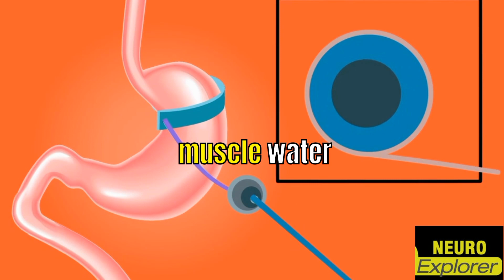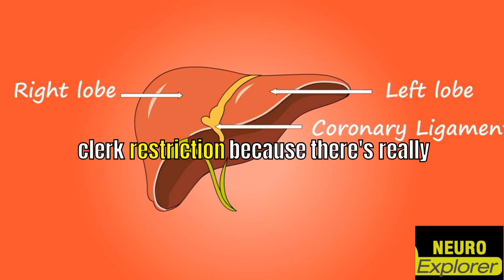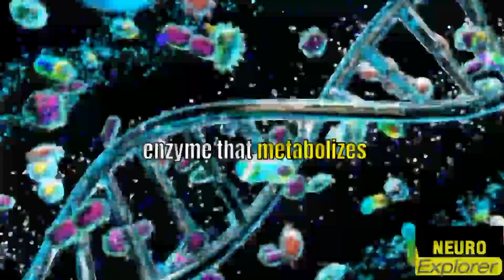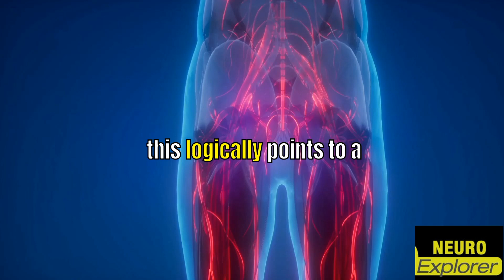Losing WEIGHT and FAT Should be SIMPLE and EASY | Andrew Huberman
Andrew Huberman is an accomplished American neuroscientist and associate professor at Stanford University School of Medicine. His notable contributions lie in the fields of brain development, brain plasticity, and neural regeneration and repair.

Dr Layne Norton: The Science of Eating for Health, Fat Loss & Lean Muscle | Huberman Lab Podcast #97:

 • Dr Layne Norton: ...

Copyright info:
* The content utilized in this work does not belong to us.
* We do not claim any ownership of the excerpts used in this video. However, we have included them with the intention of helping to motivate people.

LosingWEIGHTandFATShouldbeSIMPLEandEASY|AndrewHuberman
HowtoLoseFatwithScience-BasedTools|HubermanLabPodcast 21
5SmartestWaystoLoseWeight|AndrewHuberman
HowtoBuildYourWeeklyWorkoutProgram|JeffCavaliere&Dr.AndrewHuberman

how to get in shape
how to lose weight
weight loss
lose weight
andres huberman lose fat
andrew huberman how to lose fat
andrew huberman how to get in shape
andrew huberman exercises
lose fat,burn fat